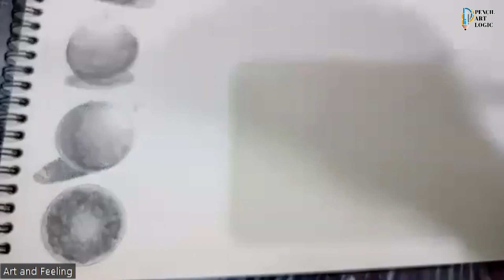ခဲပန်းချီအခြေခံ Part 9 ; tone များအသုံးပြု၍ အလင်းအမှောင် အရိပ်များရေးဆွဲခြင်း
အရင် သင်ခန်းစာတွေမှာ ရေးဆွဲလေ့ကျင့်ခဲ့ကြတဲ့ Toneလေ့ကျင့်ခန်းများကို အခြေခံပြီး ဒီသင်ခန်းစာမှာ စက်လုံးများကို မတူညီတဲ့ ရှုထောင့်ကနေ ရေးဆွဲထားပါတယ်